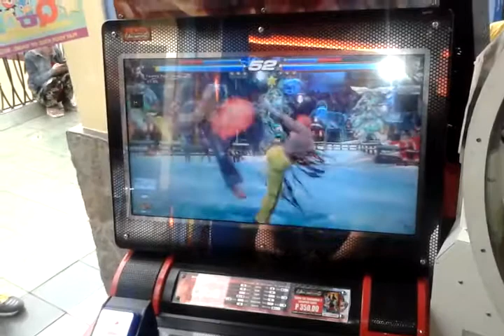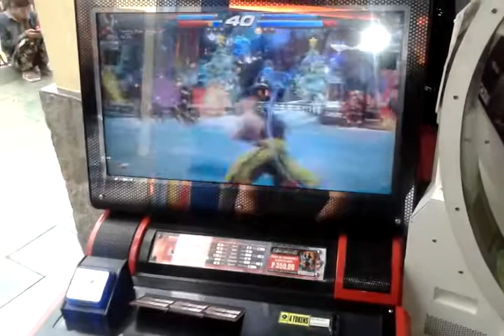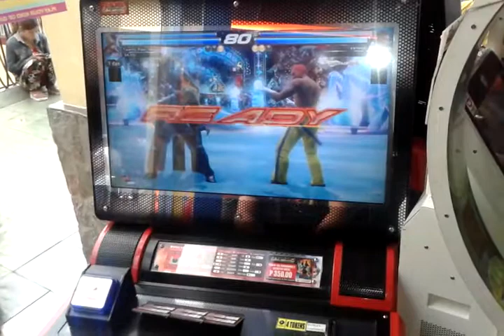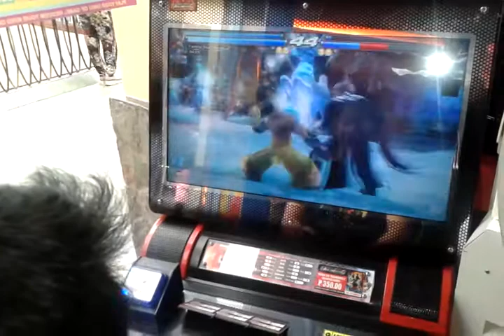Tekken Tag 2 Baguio...TwentyFourSeven (Lars/Hei) VS VenPogi (Jin/Baek) 020114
tekken tag 2 baguio